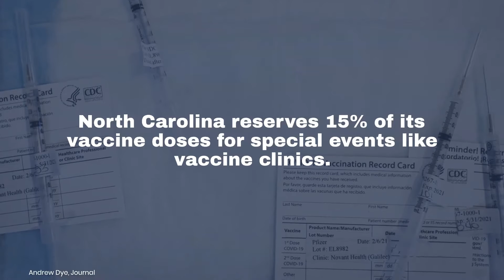Watch Now: Vaccine clinics like this one aim to make distribution more equitable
Galilee Missionary Baptist Church vaccination clinic, February 2021